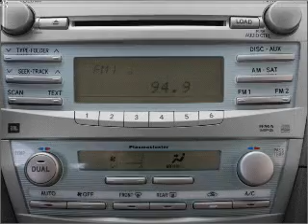2008 Toyota Camry - New Port Richey FL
Year: 2008
Make: Toyota
Model: Camry
Trim: 293120
Engine: 2.4 liter inline 4 cylinder 16 valve
Transmission: Automatic
Color: Beige
Mileage: 35868
Address:
4023 US highway 19